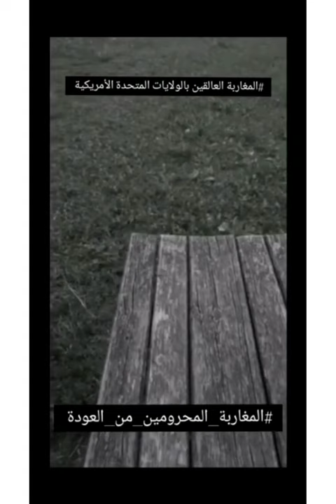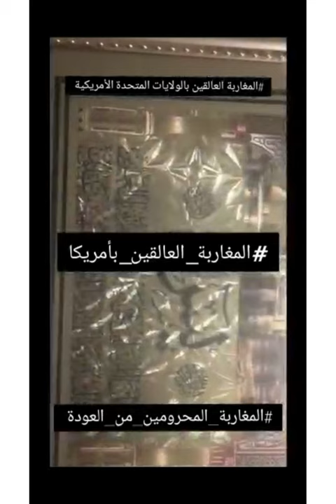نداء المغاربة العالقين بالولايات المتحدة الأمريكية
Moroccans Stranded in the US

This video belong and made by Hajar Belhassan